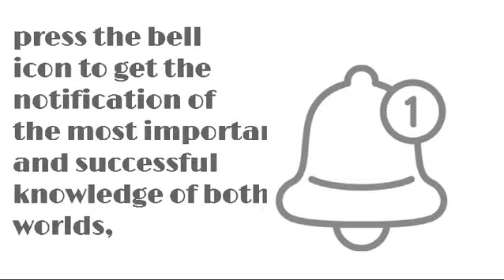Videos Entro model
white board model video for YouTube endtro